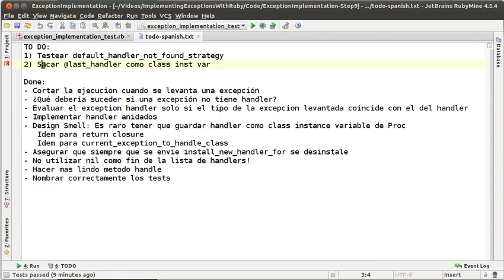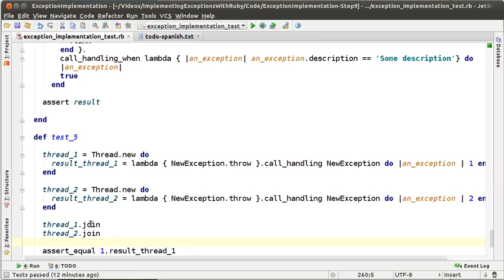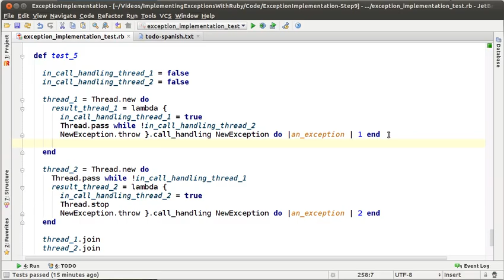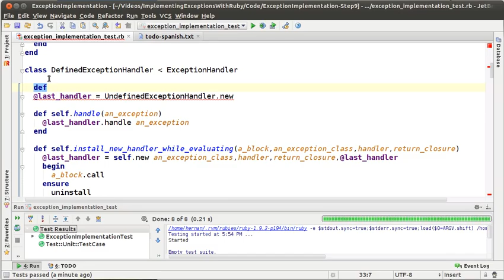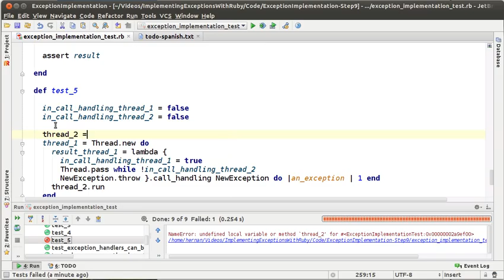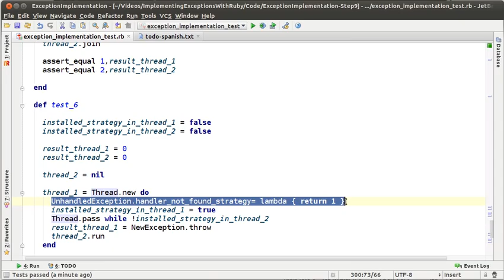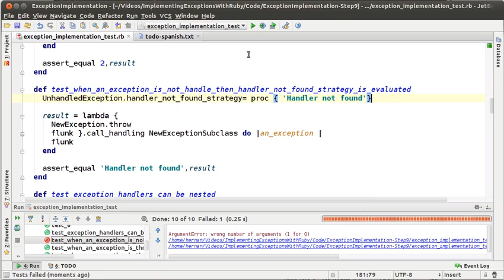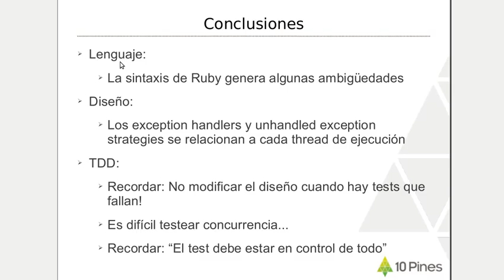Implementando Excepciones con Ruby - Episodio 9 (Español)